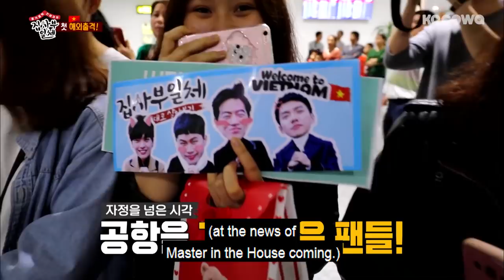Se Hyung Mingles With Fans Chasing Seung Gi~! [Master in the House Ep 14]